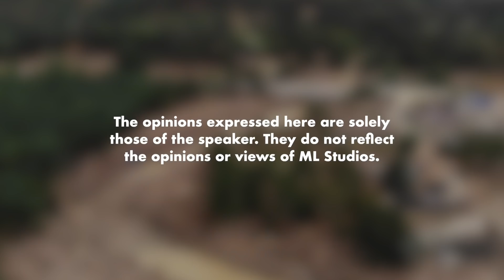Kesan Deforestation Terhadap Makhluk Ghaib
Jangan sampai orang bunian turun demo.